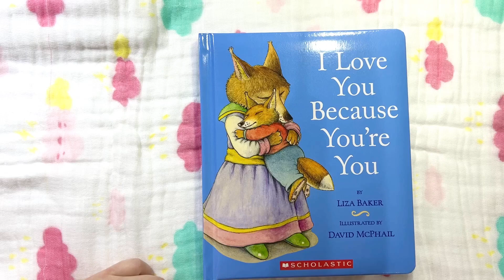I love you because you are you by Liza Baker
Now available in a padded, paper-over-board book, I LOVE YOU BECAUSE YOU'RE YOU celebrates a parent's unconditional love for a child, as illustrated by award-winning artist David McPhail.

This book has quickly become a family favorite--and this new format with padded covers and cardstock pages will become an enduring classic of the genre.As a poem about a mama fox's unconditional love for her cub, this story describes the many moods of all children--from happy to frightened, bashful to silly, and more--and reassures them of parents' abiding affection and approval.

Truly remarkable watercolor illustrations from David McPhail, sensitively wrought and never saccharine, are the perfect complement to Liza Baker's rhythmic, rhyming text.

Book format : Padded Board Book
Book size (cm) : 18 x 21 x 1.9